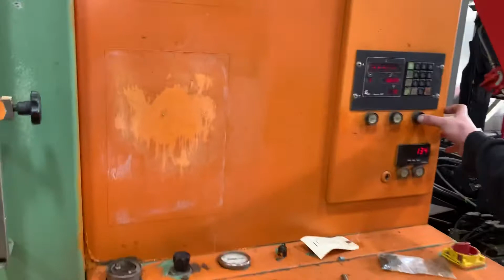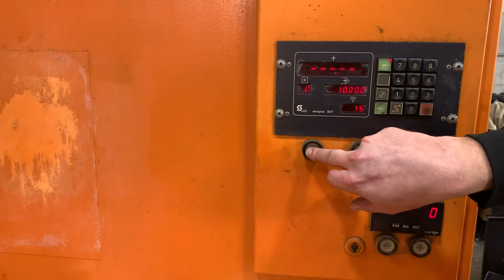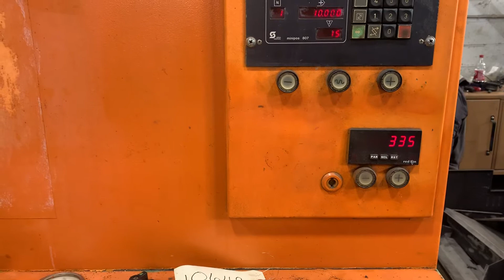Kasto saw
Kasto automatic band saw